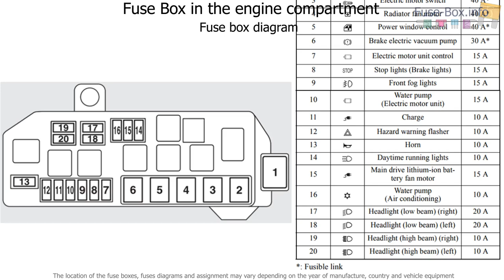Fuse box location and diagrams: Mitsubishi i-MiEV (2010-2018)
Fuse box diagram (location and assignment of electrical fuses) for Mitsubishi i-MiEV (2011, 2012, 2013, 2014, 2015, 2016, 2017, 2018).